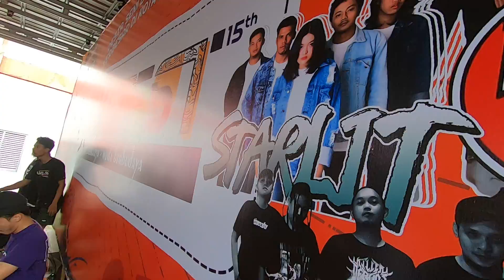STARLIT WAKEFEST CEK SOUND